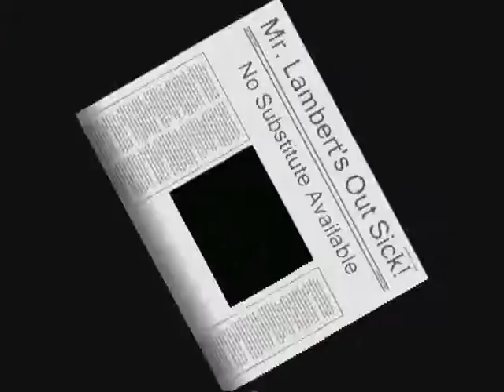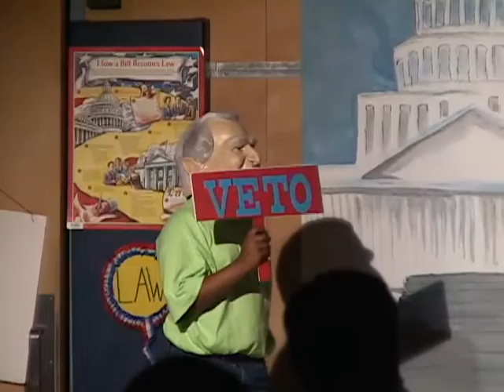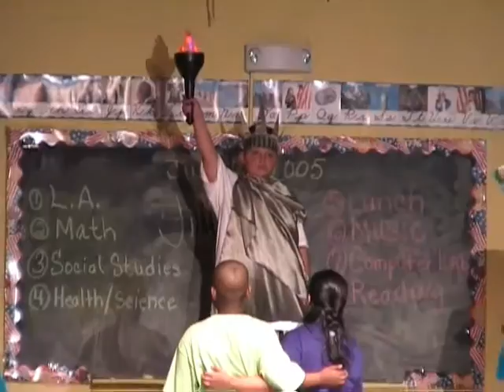SCHOOL HOUSE ROCK Jr. - F.J. O'Neill 2005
F.J. O'Neill Elementary School production of School House Rock - Spring 2005 - Central Islip Public Schools.